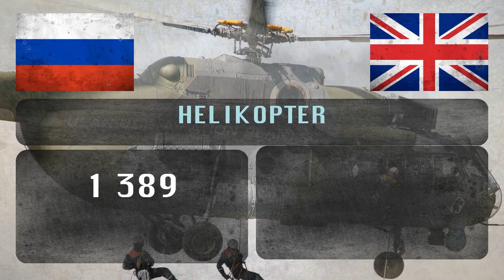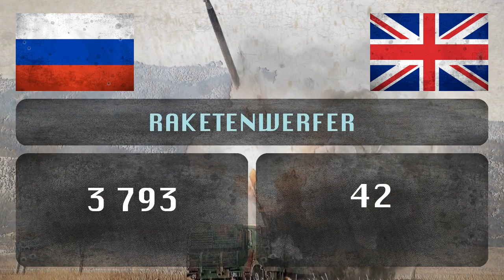RUSSLAND vs KÖNIGREICH GROßBRITANNIEN | Militär Vergleich | 2018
Vergleich der militärischen Stärke zwischen RUSSLAND und KÖNIGREICH GROßBRITANNIEN ✪ Wer hat die meiste Feuerkraft?

Welches land hat die stärkste Armee, die meisten Soldaten, die meisten Panzer oder die beste Luftwaffe?

Russland vs Königreich Großbritannien ✪ Der große Militär-Vergleich! ✪✪✪

Militär Vergleich: rang, verteidigungsbudget, bevölkerung, aktive soldaten, nuklearwaffen, kampfflugzeuge, transportflugzeuge, übungsflugzeuge, helikopter, kampfhelikopter, panzer, gepanzerte fahrzeuge, panzerartillerie, artillerie, raketenwerfer, flugzeugträger, u-boote, fregatten, zerstörer, korvetten, küstenwache, minenboote

Military Power Comparison ✪ Russia vs United Kingdom ✪ Who is the more Powerful?